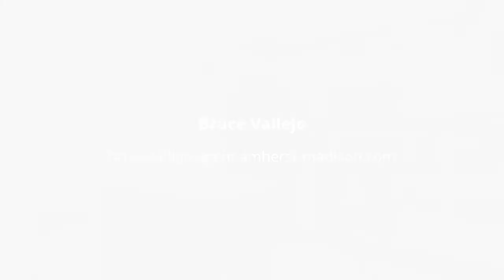9930 W Lillywood Dr Boise, ID 83709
Bruce Vallejo - Amherst Madison Real Estate Advisors
4 beds 2.5 baths